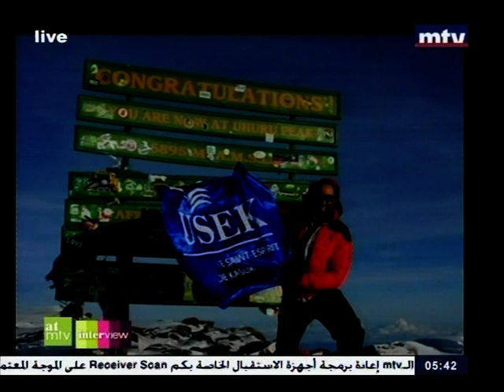MTV Alive - Interview Lindos Daou & Avedis Kalpaklian ft Team Lebanon